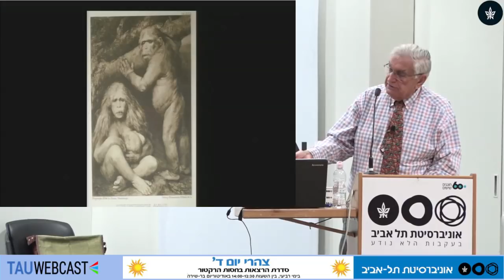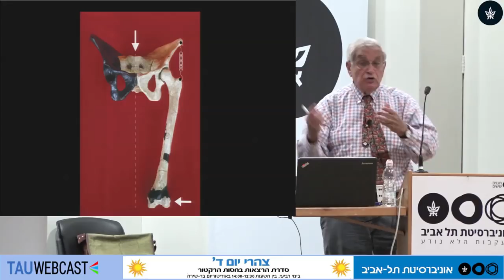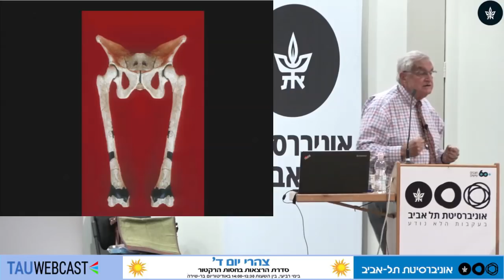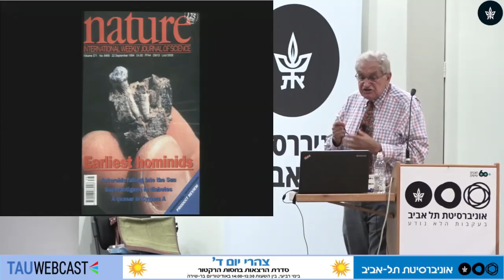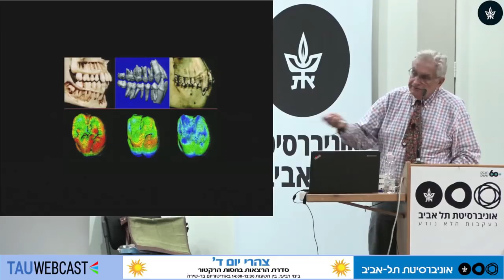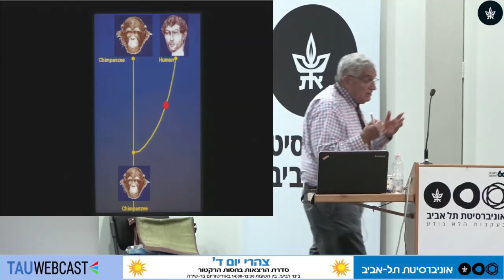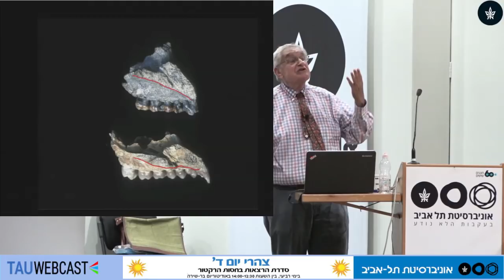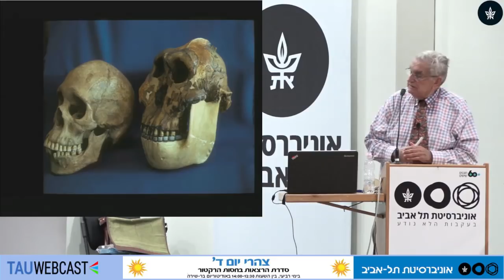ההליכה הדו־רגלית: צעד ראשון ביצירת האדם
פרופ' יואל רק - הפקולטה לרפואה ע"ש סאקלר

עדותם של מאובנים לאבולוציה של האדם
צהרי יום ד' - סדרת הרצאות בחסות הרקטור
אוניברסיטת תל אביב
28.3.18